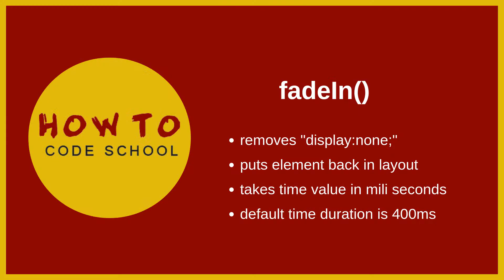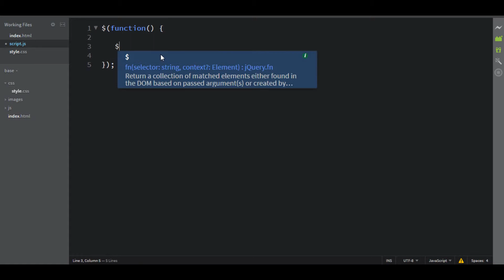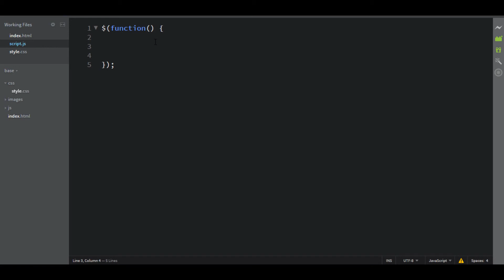Jquery Fading Methods - FadeOut - FadeIn - FadeTo - FadeToggle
Jquery Fading Methods - FadeOut - FadeIn - FadeTo - FadeToggle - How To Code School

How To Code School is a platform where you can learn different languages like, HTML, CSS, JavaScript, PHP, AJAX, REACT, ANGULAR JS and many more. You can also learn about different CMS that are widely used like wordpress, shopify etc. You can also find useful articles, tutorials, tips and tricks on HTML, CSS, JavaScript and all these wonderful languages.